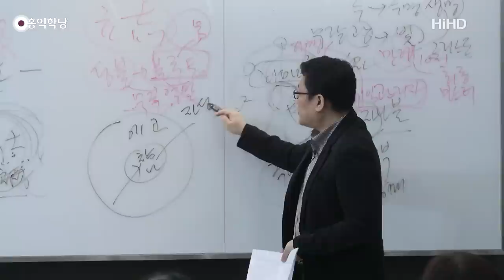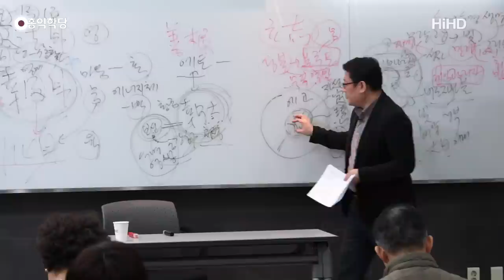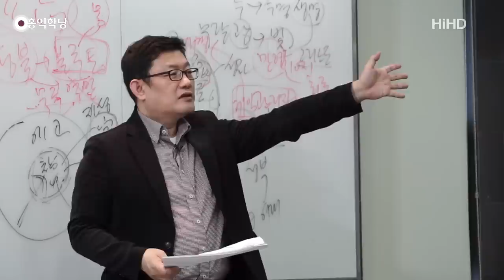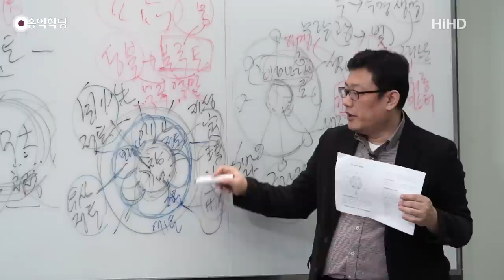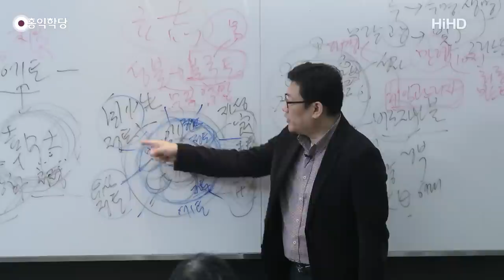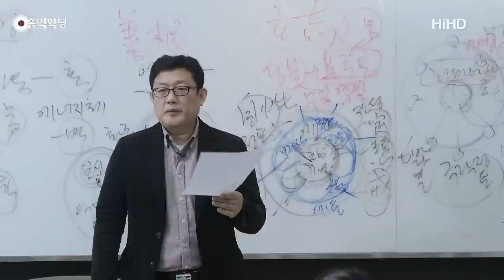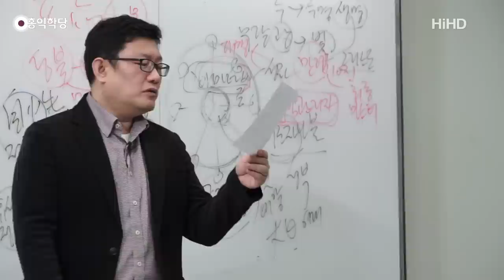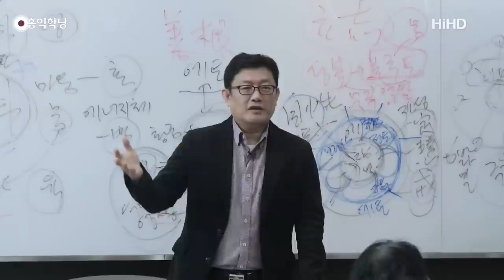[홍익학당] 윤홍식의 "아미타불과 극락정토" 강의 3강 - 선불교의 입장에서 본 서방정토